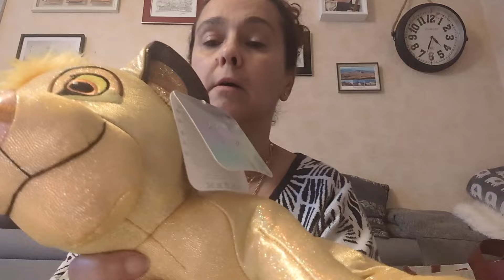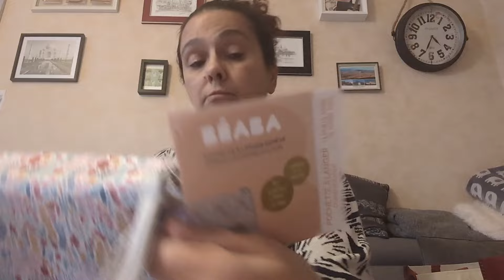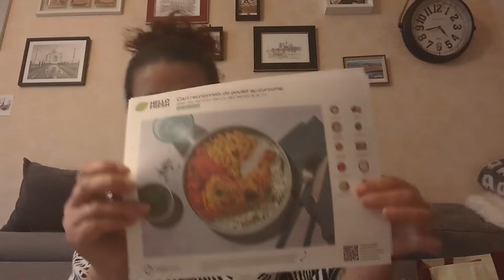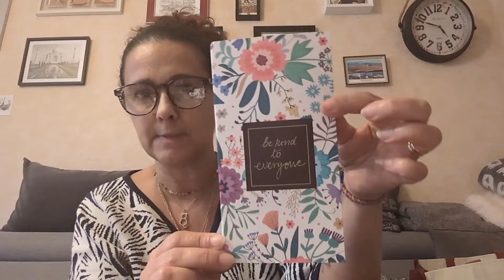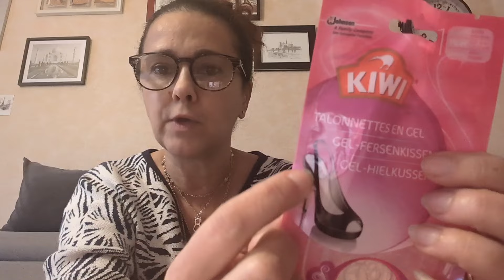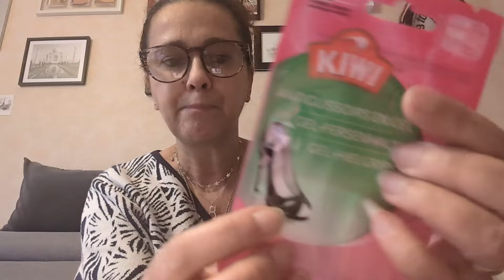Haul Noz et de superbes affaires ! nozarrivage 😍😍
Je vous présente un petit haul de chez Noz et je trouve que j'ai fait de superbes affaires, qu'en pensez-vous?